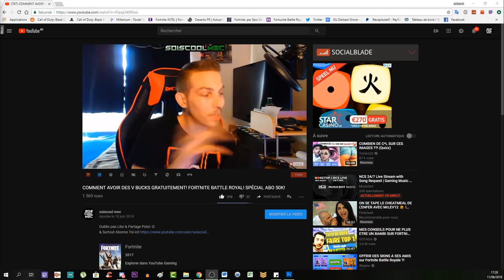TUTO TROPHÉE! DLC 3 LE CHEMIN TORTUEUX! ASTUCE EXPLICATION FRANÇAIS! COD WW2 ZOMBIE!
Vidéo CoD IW Zombie:
Clés Illimité:

Octobre: "soiscool10"
Novembre "soiscool11"
Décembre "soiscool12"
Janvier "soiscool01"
Mars "soiscool03"
Etc...

Top Don!!!
Joohny34 - 335€
187 COD CreV al-pha-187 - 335€
Dropdead_boy - 268€
Donovan - 190€
Loic Hemon - 185€
BlackFires - 159.5€
AmneesiaaKush - 158€
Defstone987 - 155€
Tibo's - 100€
Audrey Marley - 94€
Stéphane - 80€
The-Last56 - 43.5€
Ambre Bourdarie - 41€
Allan - 40€
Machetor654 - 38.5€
Olivier - 30€
LeGameurDu59 - 25€
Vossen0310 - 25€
SkYzZo - 20€
Akim - 20€
ray-p-8 - 20€
RimkusRsl - 20€
BahamutChaos1 - 17€
D4FT-P3DR4U - 15.5€
K07C - 15€
crowszero72 - 13€
NexTaz - 10€
Dryz Glitcher - 10€
Cédric - 10€
Zartekgamer - 10€
Xx_rohn25_xX - 10€
WhiteShade59 - 10€
Fabonobo - 10€
dg_smads - 8€
kvvd-Xday_zX - 7€
Alexandre - 6€
LpkAyaa - 6€
BryanBancilhon - 5€
Delta-Glitching - 5€
Creeper2000 - 4€
Luaz - 4€
MissShanna - 3€
YTB gaming fr - 3€
LSD_chirurgien_sur_dent_ - 3€
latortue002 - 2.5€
Xteii GueshStar - 2€
SkibzFr - 2€
FZX - 2€
RoWneX - 2€
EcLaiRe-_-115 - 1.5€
ThibaultMarin - 1€
CorentinDeschamps - 1€
As Te - 1€
Maxence-n - 1€
Dark - 1€

Musique Outro!